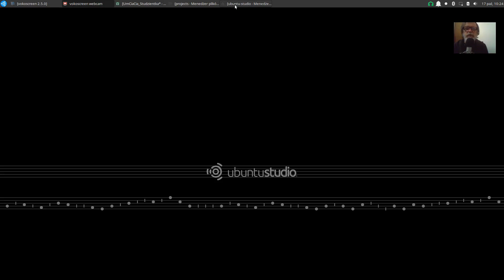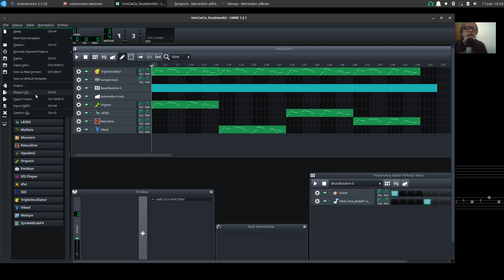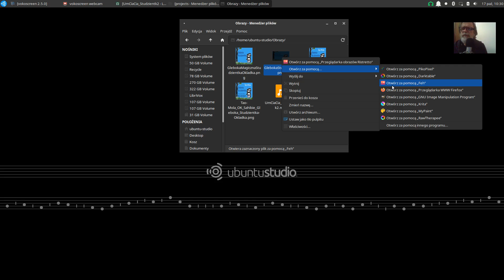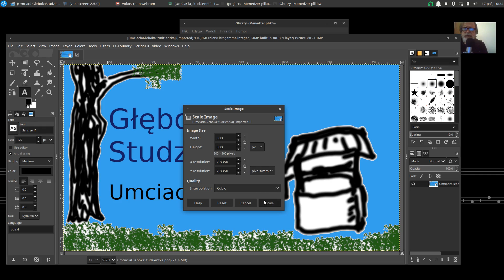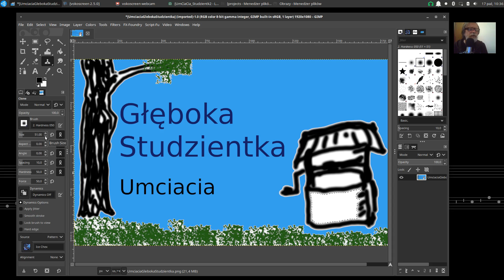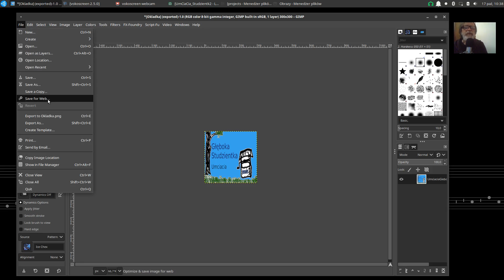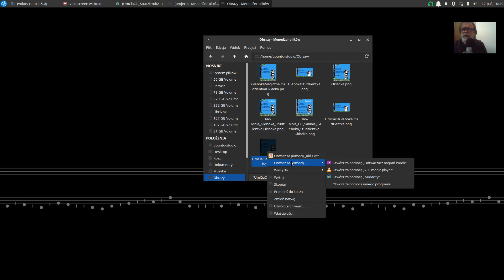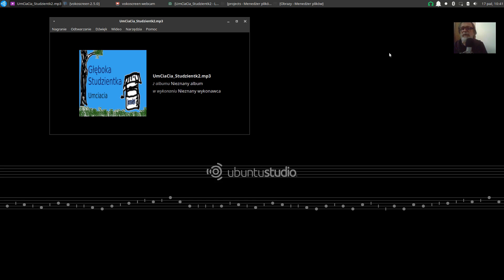20201017 Robimy Ikonkę Na Okładkę Do Pliku mp3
GNU/Linux Ubuntu Studio Live USB, LMMS, Audacity, GIMP, Kid3-qt etc.